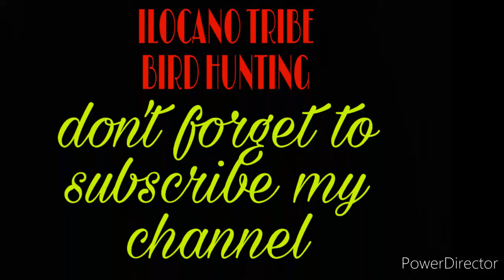My dog train how to catching bird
ILOCANO tribe bird hunting